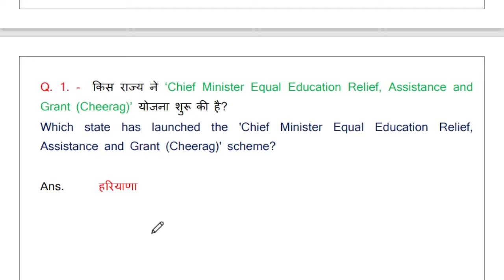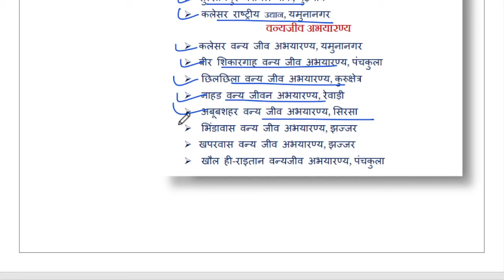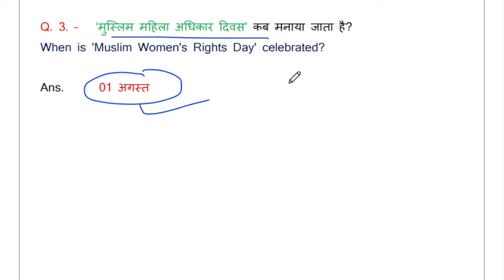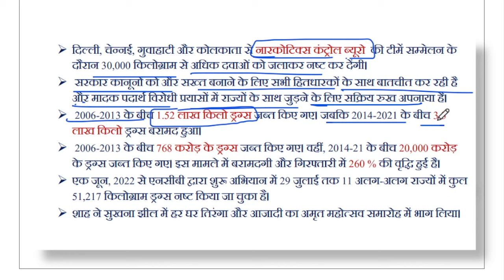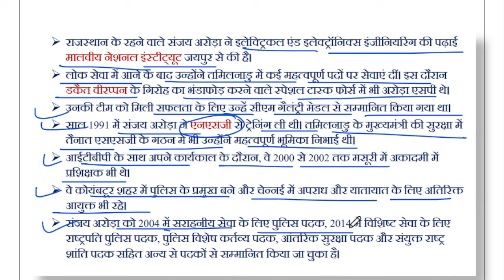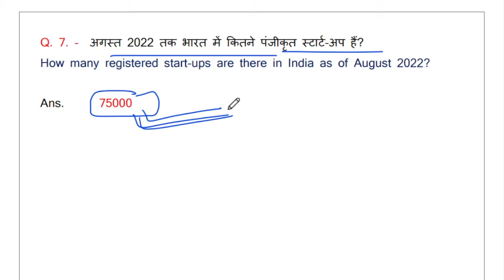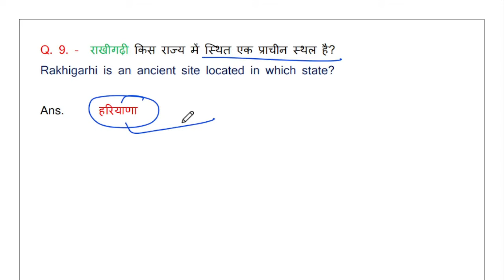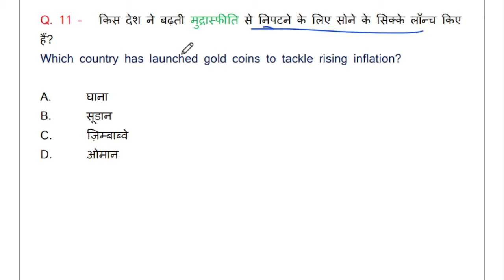05 August 2022 / Daily Current Affairs By NEW GOOD WAY / Current Affairs In Hindi / Daily Question